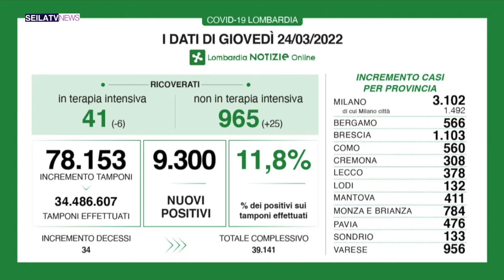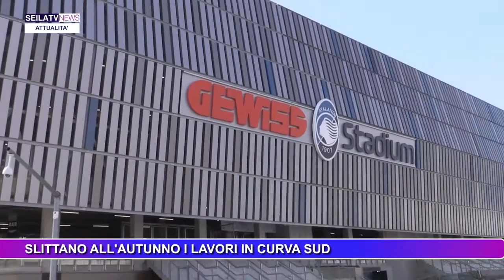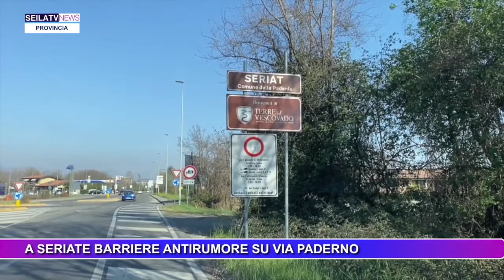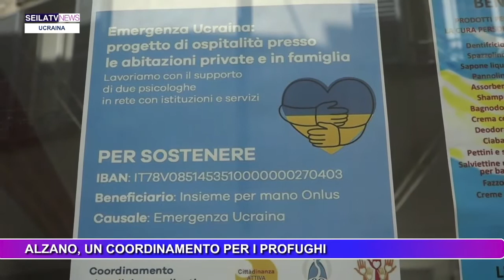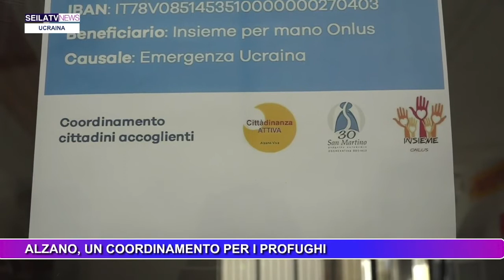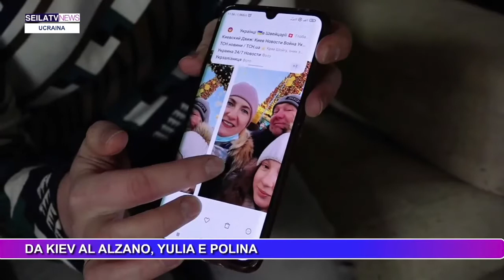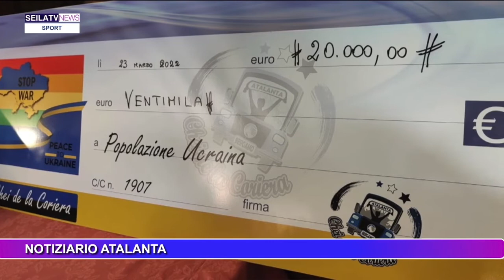TG 24 MARZO 2022